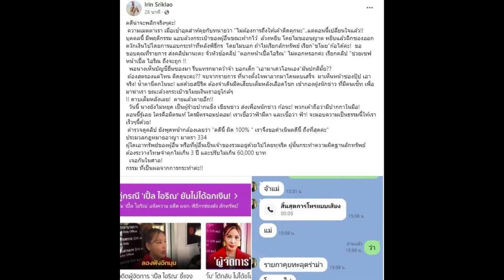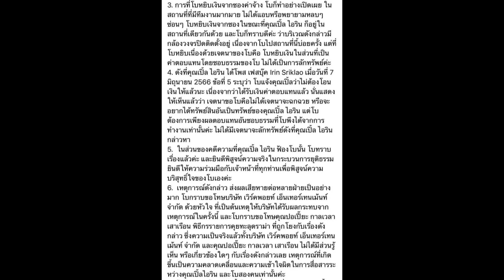หยุดไม่อยู่แล้ว เปิ้ล ไอริณ ตอกเดือดโบว์ล่าสุดเอาให้ถึงคุก เจอกันในศาล